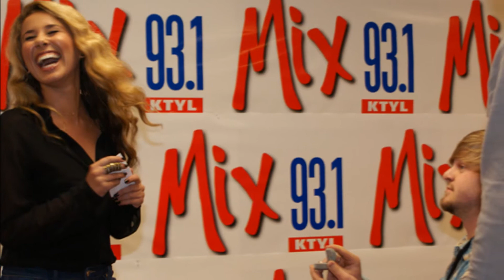Hooked On Haley Reinhart - "Limelight" Slideshow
Haley Reinhart, (American Idol Season 10 Sweetheart) has made her mark in Hollywood, a long way from the little town of Wheeling, Illinois, but make no mistake, this "Rising Star" was made for living in the "Limelight"!
Hooked On Haley!

We do not own or claim to own any of the music or images featured in our videos unless otherwise specified; they are provided to promote the artists and their releases and viewers are encouraged to purchase the tracks from the artists."Copyright Disclaimer, Under Section 107 of the Copyright Act 1976, allowance is made for 'fair use' for purposes such as criticism, comment, news reporting, teaching, scholarship, and research.